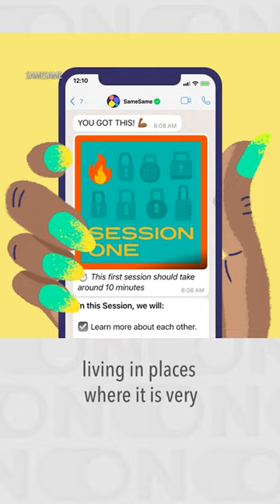LogOn: African App Aims to Target LGBTQ Social Stigma VOANews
Social stigma, judgment and even potential violence can prevent young people who are questioning their gender and sexual identity from finding support resources. In southern Africa, a nonprofit group has created the mental health chatbot, “SameSame,” which co-founder Jono McKay says was born of his own experiences growing up in South Africa.